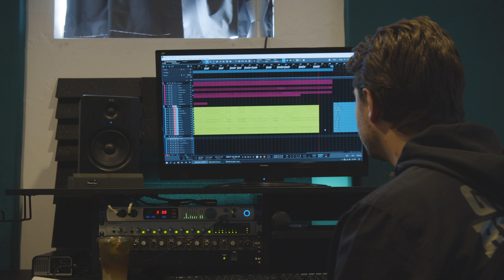NSFJ In The Studio - Episode 1: Drums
Behind the scenes footage of our recording sessions at Grotto Audio in SLC, UT during the making of our upcoming album.

In this episode, Liz explains her process for writing drums for the new album, as well as the equipment she prefers to work with.